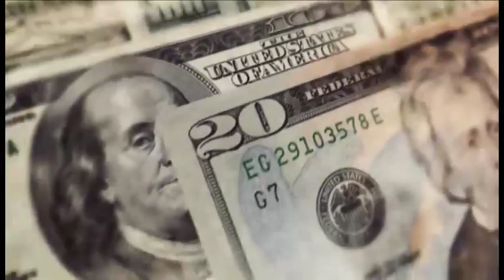Ipnosi per Vendere - VideoCorso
Immagina di poter raggiungere i risultati che vuoi e che le tue vendite siano in realtà delle grandi opportunità per i tuoi clienti che ti saranno grati per i tuoi consigli per i mesi e gli anni a venire. Con questo corso è possibile!